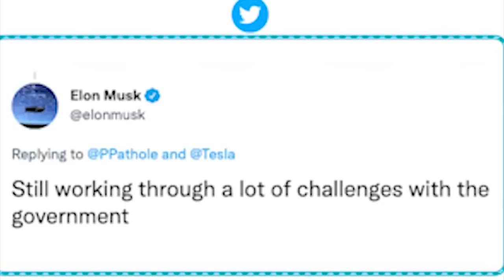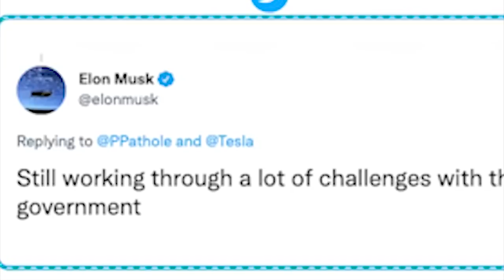balei ka tesla u elon musk kam lah ban rung ha india haduh mynta,?kaei ka jingbym ia sngewthuh?